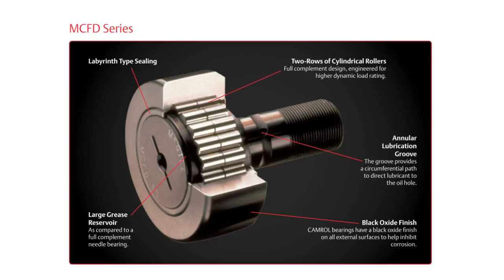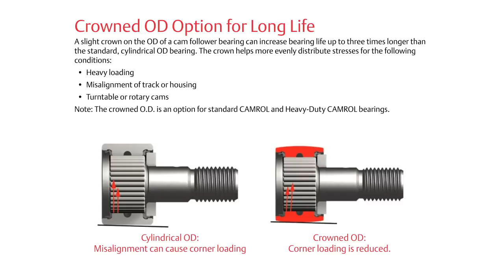McGill CF3SB Cam Follower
McGill CF3SB Cam Follower, Standard Stud, Sealed/Hex Hole, Inch, Steel, 3" Roller Diameter, 1-3/4" Roller Width, 2-1/2" Stud Length, 1-1/4" Thread Size, 4-9/32" Overall Length, 1.250" Stud Diameter